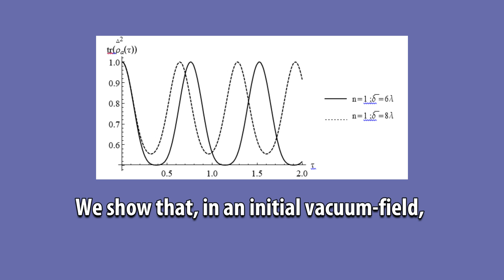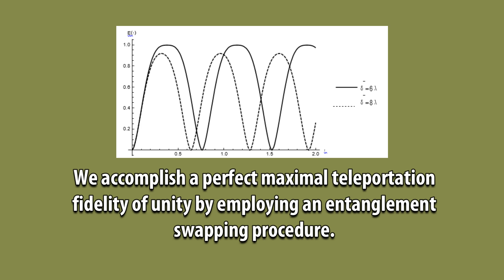Exploring Rabi Oscillations, Maximally Entangled States and Perfect Teleportation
Exploring Rabi Oscillations, Maximally Entangled States and Perfect Teleportation in the Anti-Jaynes-Cummings Interaction: Insights into Quantum Dynamics and Entanglement Applications